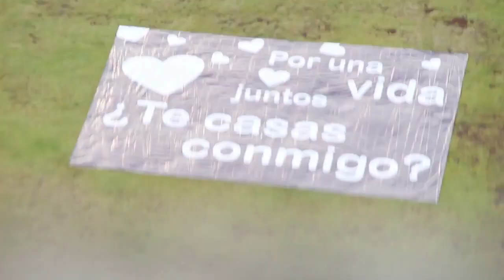El cierre épico de la campaña de joyería 'Diamante Auténtico' ¡modelando las mejores joyas! | PTE 3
¡Es el final épico de mi experiencia como modelo en la campaña de joyería 'Diamante Auténtico'! En este video, comparto mi último día de filmación y te muestro las mejores joyas. ¡Únete a mí para celebrar el cierre de esta emocionante campaña!